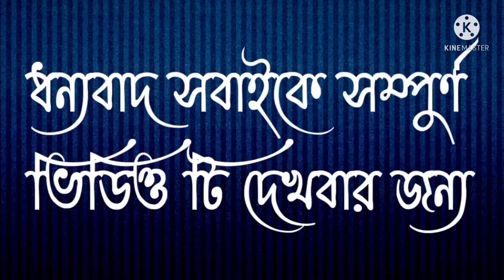ছুরি শুটকি মাছের ঝোল। dry ribbon fish🐠🐋🐟 । sutki macher recipe